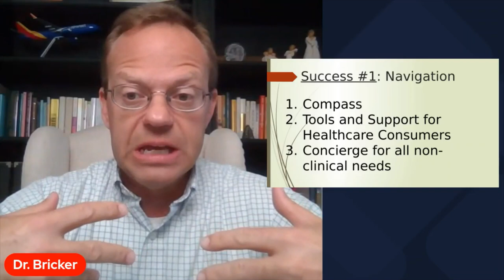Healthcare Success Stories--Healthcare Navigation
The company that I co-founded--Compass Professional Health Services--was a healthcare navigation firm that provided tools and support for healthcare consumers.

Here are 4 Success Stories in Healthcare Finance from Compass:
1.  20 year old woman from Florida with gastroparesis was matched to a special outpatient program for her condition.  Result:  Dramatic improvement  allowing her to return to community college.

2.  Ophthalmology bill denial by insurance because of 'Medical Policy' reversed after appeal.  This example highlights the arbitrary nature of health insurance 'Medical Policy' to deny claims.

3.  Prostate surgery cost reduced from $75,000 to $25,000 by moving from one hospital to a second one just 2 miles away... all while keeping the same surgeon.

4.  Incorrect balance-bill for $15,000 from a hospital to a patient for a cardiac cath procedures.  Compass worked with the hospital to have the erroneous charges written-off and the patient was able to retire earlier than anticipated due to the financial relief.

90,000+ Views Per Month Across All Platforms.